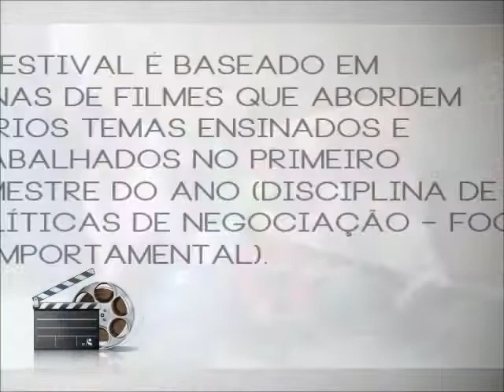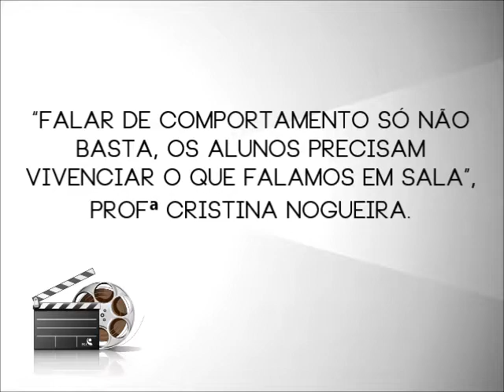Festival da Cinema FCJ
Há sete anos, o projeto Festival de Cinema, proporciona um aprendizado diferenciado para os acadêmicos dos cursos de Administração da FCJ.